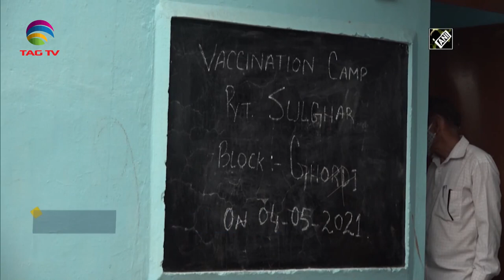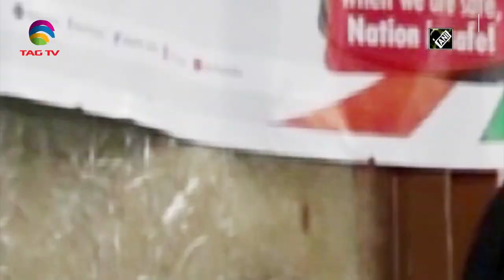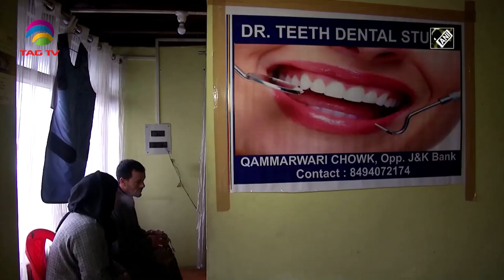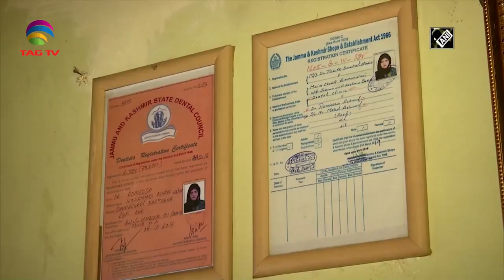Jammu & Kashmir News Bulletin, 06, May 2021 (Weekly) with Haleema Sadia @TAG TV​